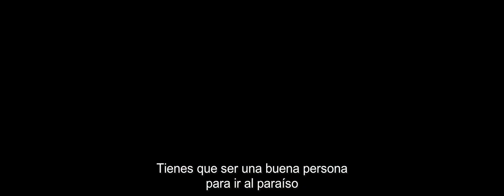The Creator - Resistencia 2023 Tráiler Oficial Sub español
The Creator es una próxima película estadounidense de suspenso y acción de ciencia ficción dirigida por Gareth Edwards a partir de un guión escrito por Edwards y Chris Weitz, y una historia de Edwards. Wikipedia
Fecha de estreno: 29 de septiembre de 2023 (Estados Unidos)
Director: Gareth Edwards
Productoras: 20th Century Studios, New Regency Productions, Regency Enterprises, Entertainment One
Productores: Gareth Edwards, Kiri Hart, Arnon Milchan, Jim Spencer